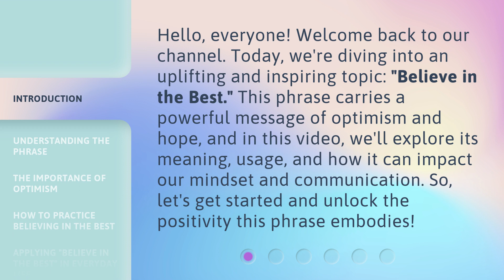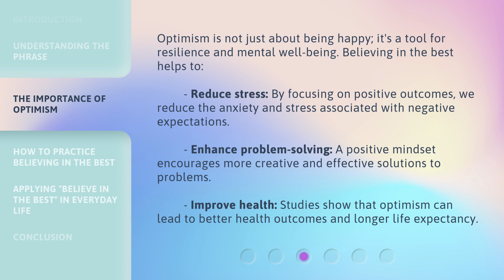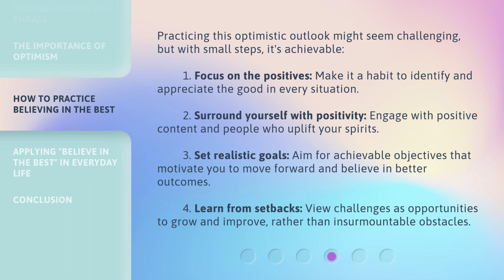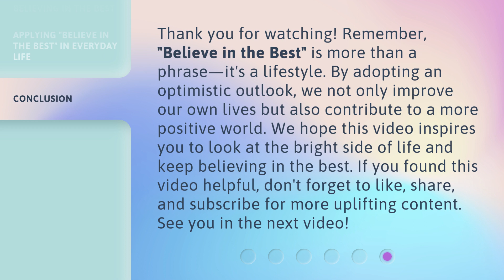Believe in the Best: A Guide to Optimism and Hope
00:00 • Introduction - Believe in the Best: A Guide to Optimism and Hope
00:37 • Understanding the Phrase
01:05 • The Importance of Optimism
01:40 • How to Practice Believing in the Best
02:24 • Applying "Believe in the Best" in Everyday Life